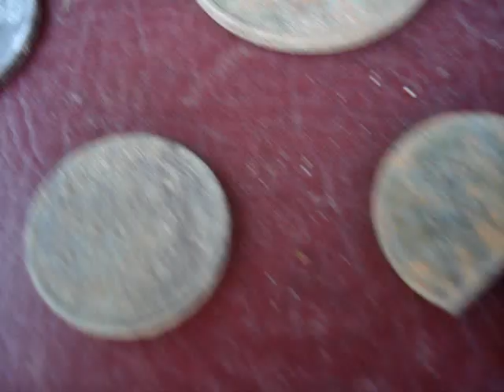Finding Silver Coins is Getting tough Metal Detecting at parks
Went to two parks yesterday looking for Silver Coins, wow, these parks don't like to give up their Silver, Metal Detecting is becoming a full time job, Thanks for Watching and Happy Hunting